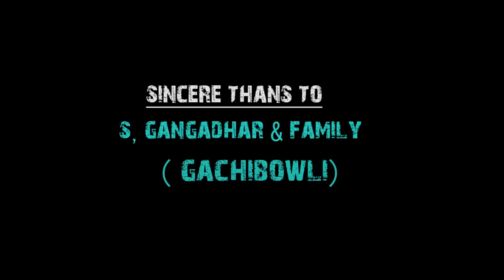Relations Latest Family Super Hit Telugu Short Film Presents By Jaago Studios@jaagochannel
Relations is the moral short film and most liked one which connected by family ladies and it shows the reality of relations in a now a days in every family. This short film is dedicated to all family ladies who have a love on their life partners. Now, it is trending in the tollywood.

Jaago Studio is a Branded Film Studio in hyderabad which supports for a film makers in all regions of Production and Post ptoduction stages like providing an Artists, Camera Equipment, Production Support, Editing, VFX & CGI, Lighting Equipment, Poster designs, Trailer making, Publicity designs, Locations...Etc. Jaago Studio is one of big production house for supporting New aspiring directors, Script Writers, Artists, Music directors, Short Film Makers, Webseries Makers, OTT based Film Makers ...etc. The Jaago Studio will supports for movie promotions and distributions. Jaago Studio is Developed and Managing by an aspiring director Prakash Thirumalasetty garu and he already directed two movies for telugu film industry. The jaago studio is Loacted in manikonda.

Jaago Studio channel is here now for supporting to all upcoming passionated Film makers, Script writers who wanted to lead the Telugu Film Industry.

We always ready to provide all needs to make Short films, Web series and OTT Platform film making regularly.

To be in touch with Jaago studios,

MD: Nagaraja Prakash Thirumalasetty,
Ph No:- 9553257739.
Manikonda, Hyderabad.